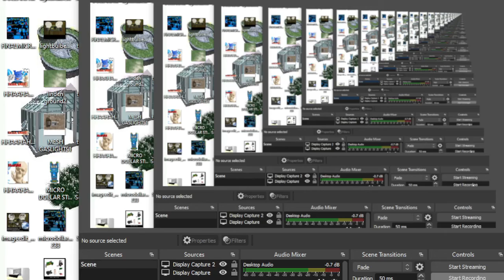outdoorlights1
from 1rez